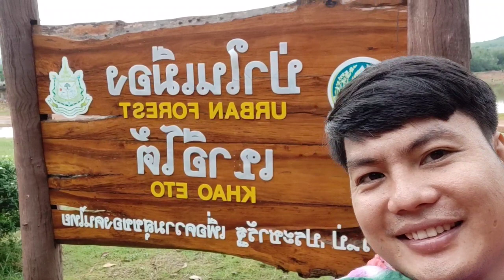Fishing in Thailand Part#3 Catching 2Big Carp Fish 🐟Ilovefishing FishinginThailand Carpfish 🤗🥰🔔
Friends catching two big Carp fish 🐟 at Khao eto.🥰😍